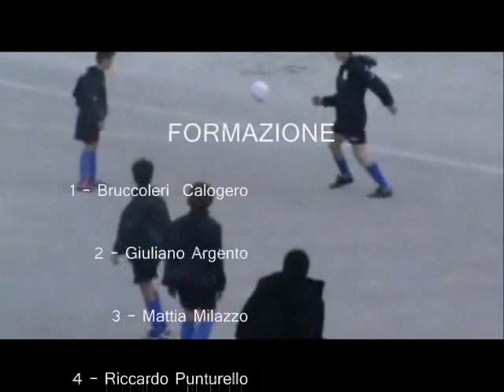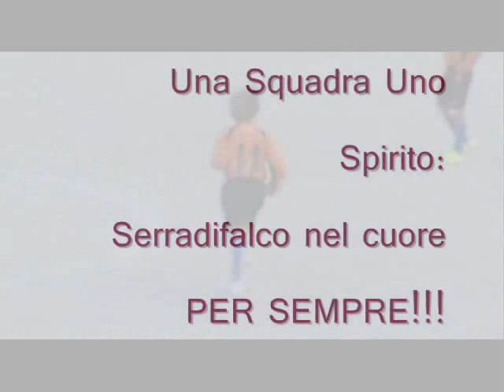Serradifalco VS Prato - Trofeo Costa Gaia - 2 / 6 gennaio 2012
Serradifalco    VS    Prato  - Trofeo Costa Gaia - 2  / 6 gennaio  2012 - Sedicesimi di Finale - Esordienti 1999/2000